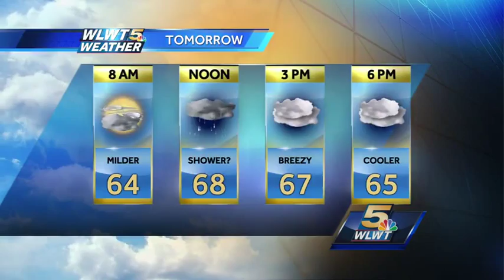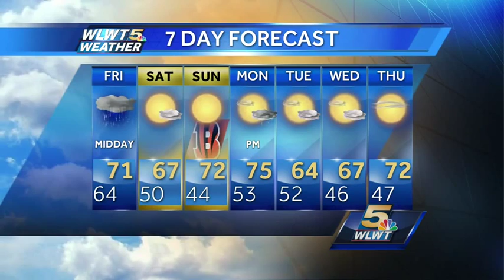Showers Arrive Friday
A cool front will bring a round of showers followed by a cool start to the weekend.